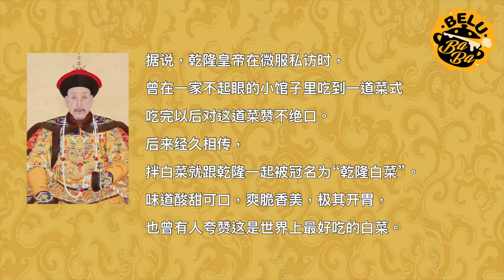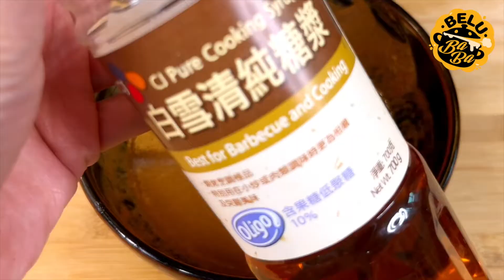【BeluBaba】乾隆白菜👨🏻皇帝都說好吃的白菜！Qian Long Cabbage in Beijing Style Salad【ENG Sub】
原來白菜可以這樣食？！😳😳麻、酸、辣、咸都集中在一個菜式中，味道豐富而且超超惹味！難怪連皇帝都覺得好味！如果想試試當年乾隆都話好味的菜，就絕對一定要睇！

材料ingredients :
－白菜／娃娃菜
－鎮江醋Chinkjiang vinegar
－芝麻醬Sesame peste
－花椒油Sichuan chili sauce
－雞汁Chicken sauce
－橄欖油Olive oil
－生抽Soy sauce
－老抽Dark soy sauce
－芝麻Sesame
－糖Sugar
－麻辣鮮露Mala Liquid Seasoning
－胡椒粉Pepper